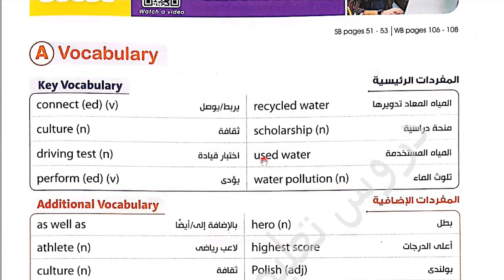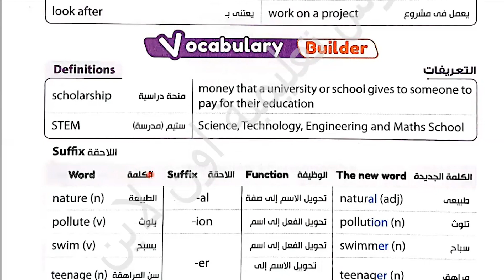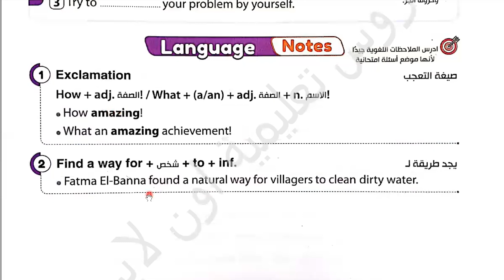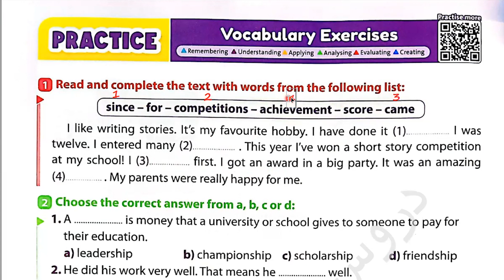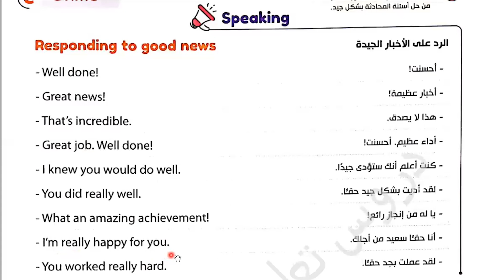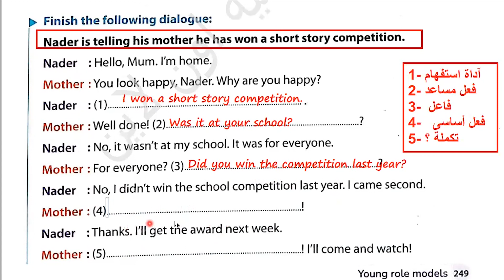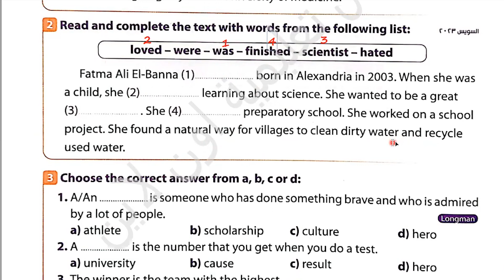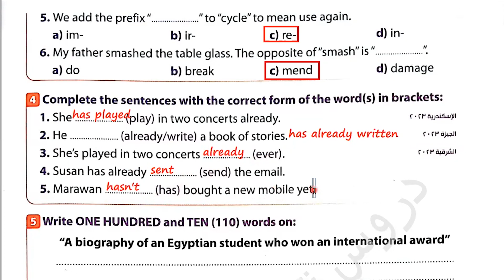شرح وحل كتاب جيم GEM انجليزى للصف الثالث الإعدادى الترم الأول 2024 Unit(5) Lessons(5)(6)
ان شاء الله في الفيديو ده شرح وحل كتاب جيم GEM انجليزى للصف الثالث الإعدادى الترم الأول 2024 Unit(5) Lessons(5)(6) بطريقة سهلة ومبسطة مع ذكر سبب الحل عن طريق العرض الجديد لمنهج الصف الثالث الاعدادي انجليزي الترم الأول 2024  الوحدة الخامسة
 Young role models
للتحميل ملف pdf لشرح كورس مهارات تعلم اللغة الإنجليزية من الرابط :
رابط التليجرام لتحميل المذكرات👍💪👌🌹🌷 :
شرح وحل كتاب جيم Gem المنهج الجديد 2024
شرح وحل كتاب جيم Gem للصف الثالث الإعدادى المنهج الجديد الترم الأول 2024
شرح وحل كتاب جيم Gem للصف الثالث الإعدادى المنهج الجديد 2024
انجليزي الصف الثالث الاعدادي المنهج الجديد ترم أول 2024
الصف الثالث الاعدادي انجليزي الترم الأول المنهج الجديد 2024
شرح انجليزي للصف الثالث الاعدادي المنهج الجديد الترم الأول 2024
تالته اعدادي انجليزي الترم الأول 2024